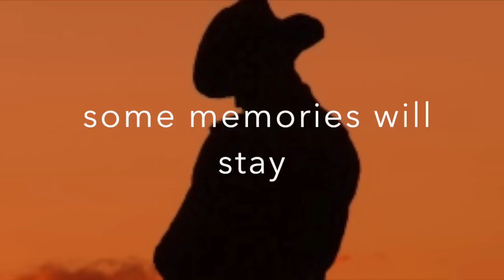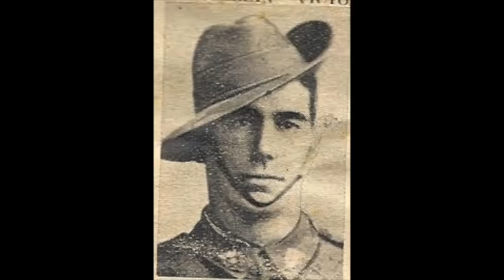Lest We Forget - by Michael Reynolds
Just a short ANZAC Day project. Lest we forget.